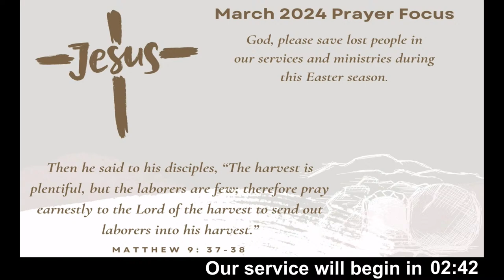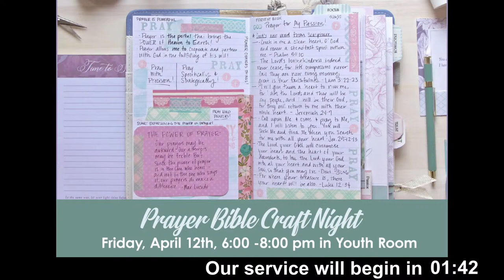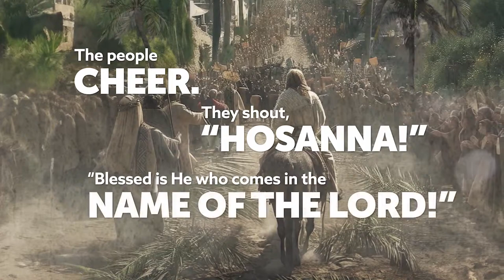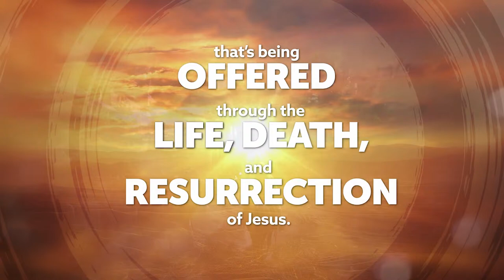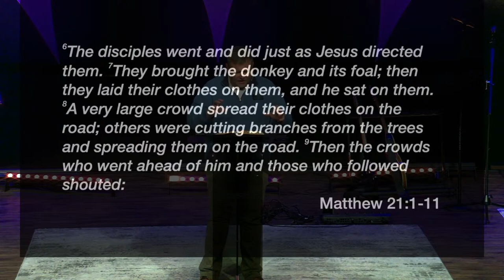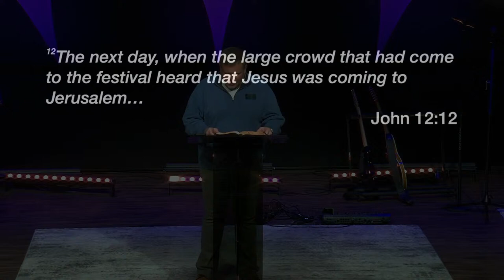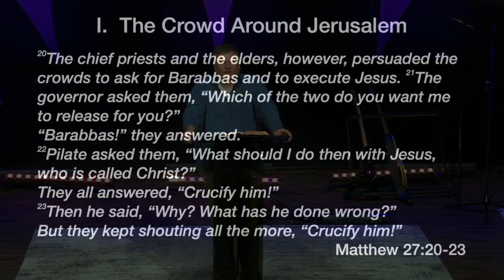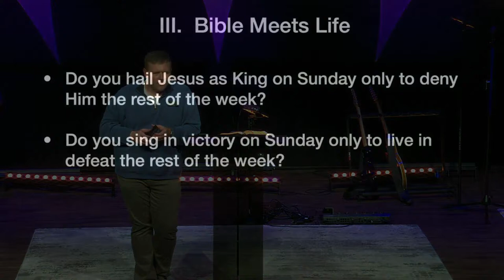The King on a Colt- March 24, 2024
Cradle to the Cross Series